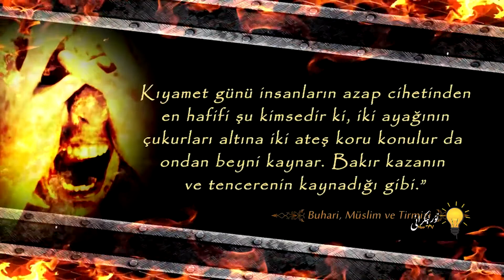ئاخرەتتىكى ئەڭ يەڭگىل ئازاب|Axrettiki eng yenggil azab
گۇناھتىن يانمايۋاتقان ئەي نەفسىم! ئاخىرەتتىكى ئەڭ يەڭگىل ئازابنى ئاڭلا! يەنە گۇناھقا جۈرئەت قىلالامسەن؟
تارقىتىپ قويغايسەن!